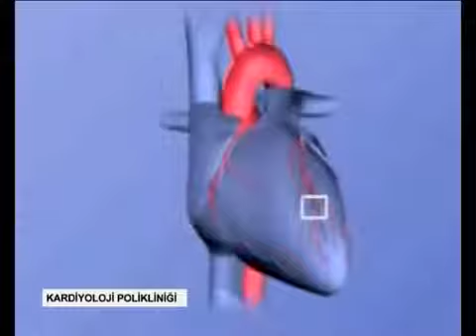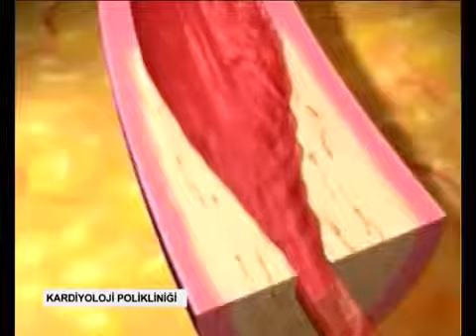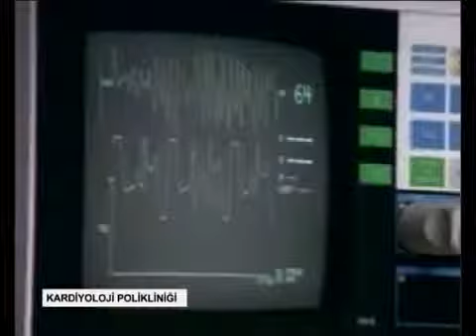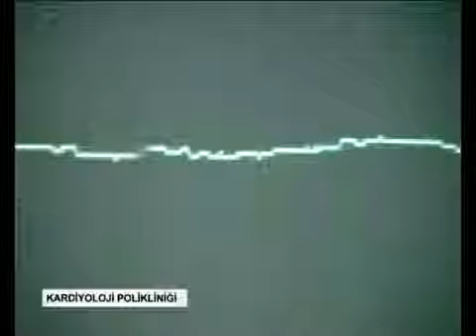Adım adım Kalp krizi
Kalbimizin doktoru Dr hamit çelik anlatıyor